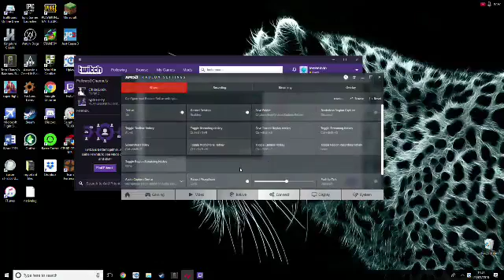Leon Perry Live Stream